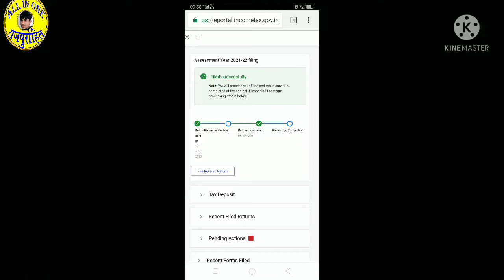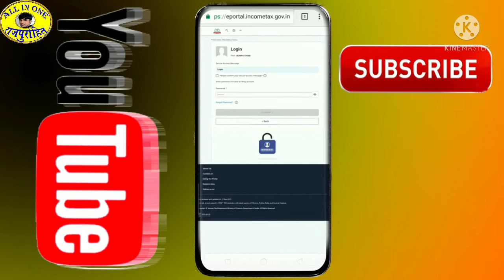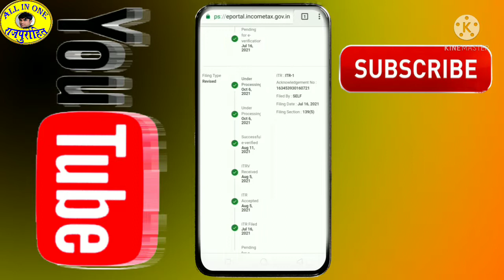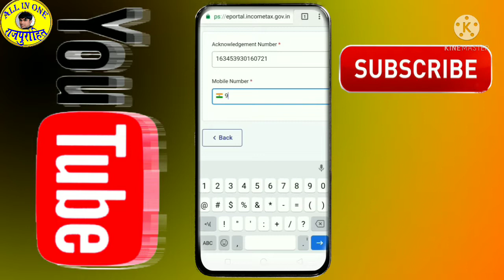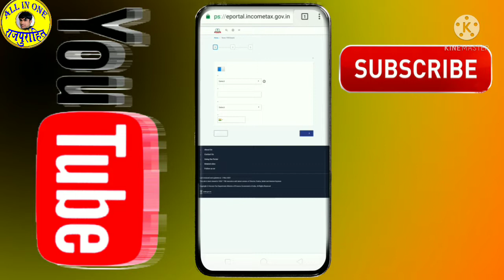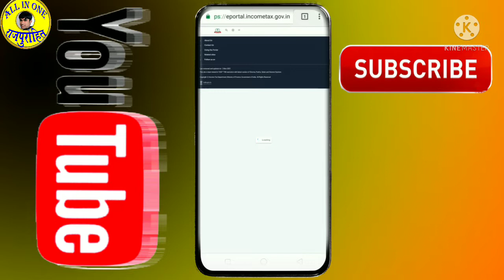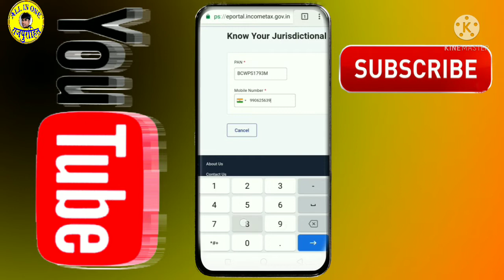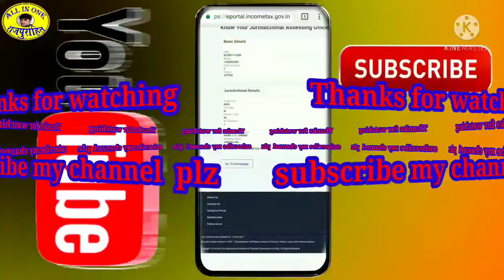income tax refund,income tax refund कितन दिन मे आएगा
इस वीडियो  मे  इन्कमटैक्स  रिटर्न्स  कब तक प्रोसेस  होता  है  और  under  process मे  कितना  टाइम  लगता  है

under  प्रोसेस  मे  ज्यादा  समय  लगने  का  क्या  कारण  है?